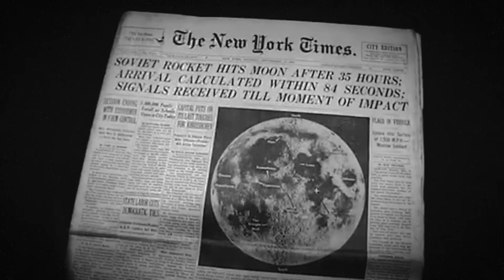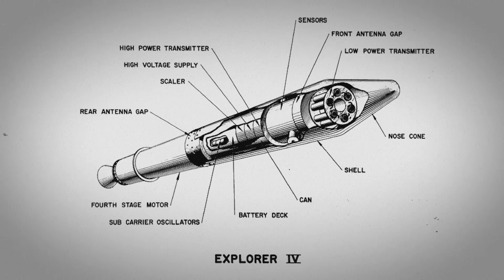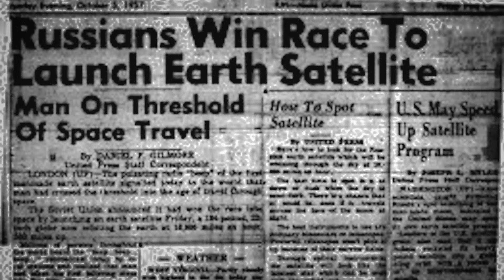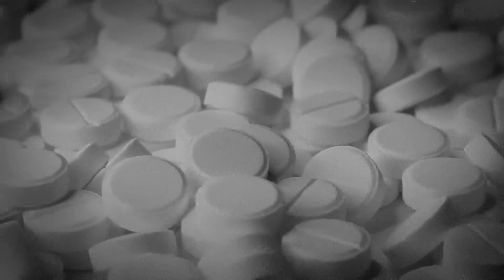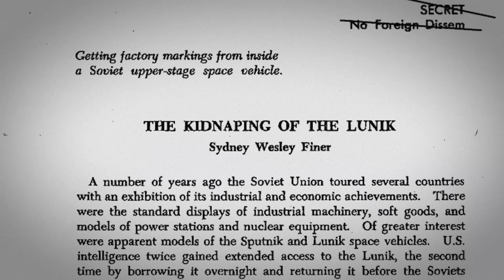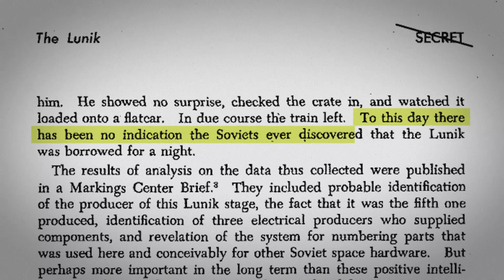How The CIA Stole a Soviet Spacecraft (declassified)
Last Video: Donald Trump Reveals His Plan to Take Over Space